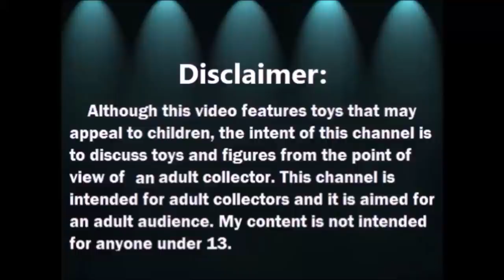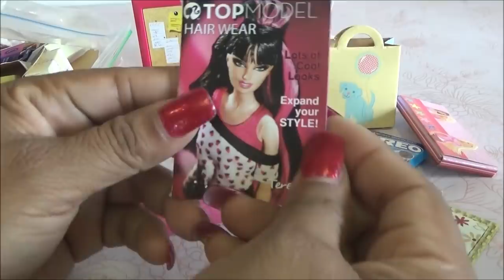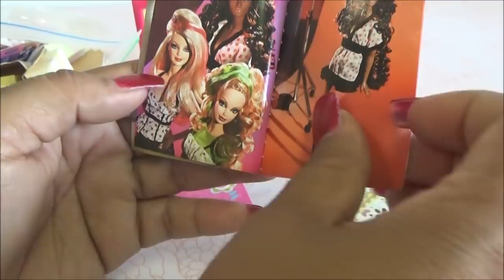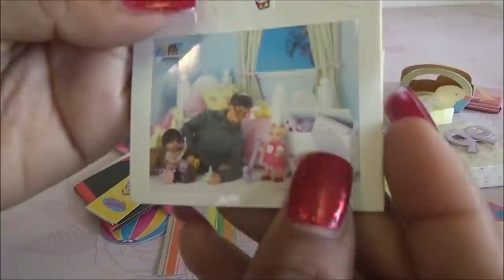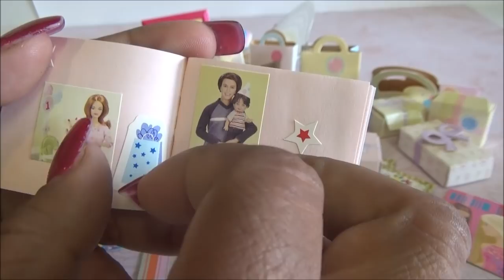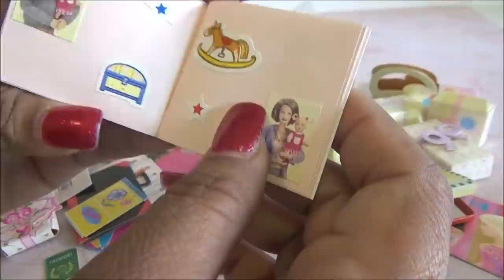Abriendo Bolsitas con Laurita - Abril 2021 - Accessorios para Barbie 9